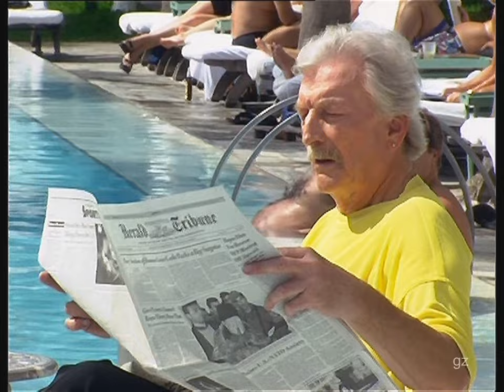JAMES LAST - "In The Mood" In Miami Beach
James Last and His Orchestra in Miami Beach plays " In The Mood".
Author: Joe Garland.
From Dvd video "Ocean Drive" -  Polydor - Universal Music GmbH - 2001.
James Last the Gentleman Of Music.